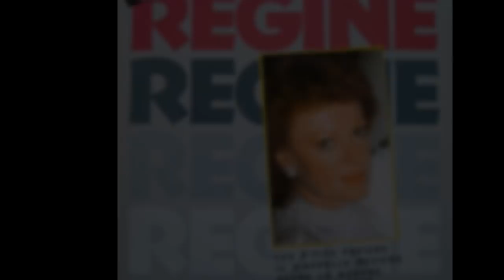Régine - Liebe für liebe